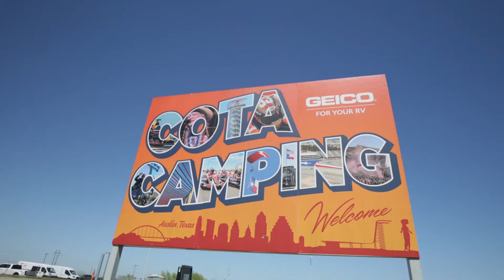COTA Camping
Premium RV campgrounds are open year round for campers to park and enjoy at COTA!